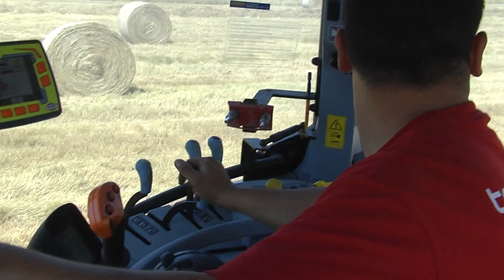WOLAGRI - VEGA 170 HD Cut System (presse)